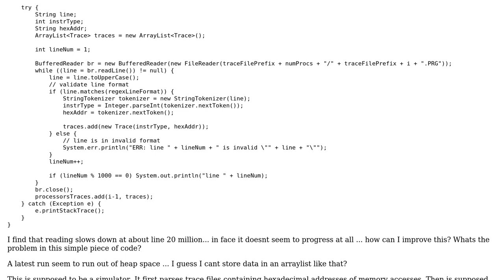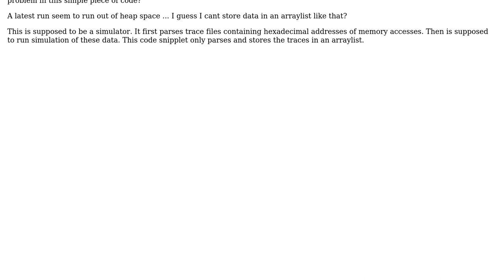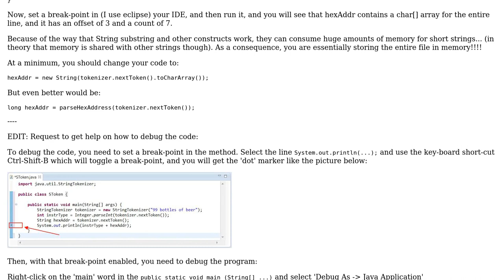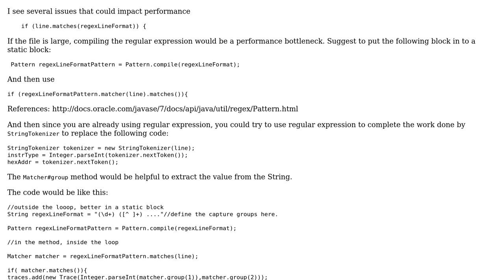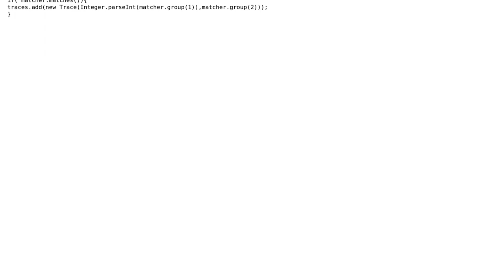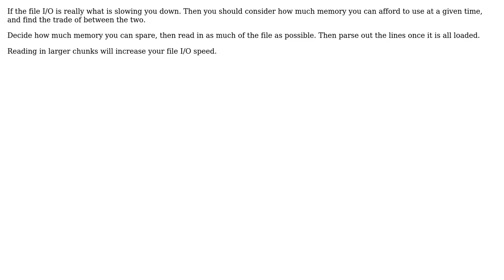Code Review: Reading Large Files in Java getting really slow (6 Solutions!!)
Code Review: Reading Large Files in Java getting really slow

With thanks & praise to God, and with thanks to the many people who have made this project possible! | Content (except music & images) licensed under CC BY-SA | Music | Images & others | With thanks to user Val user rolfl user Max user MadConan user Jiew Meng user Christopher J user Changgeng and the Stack Exchange Network Trademarks are property of their respective owners. You are responsible for your own actions.